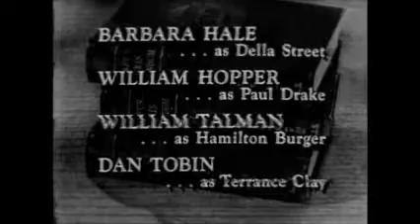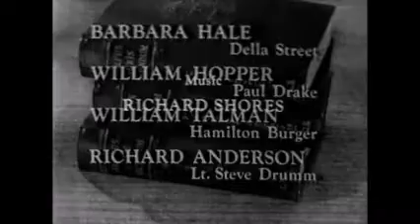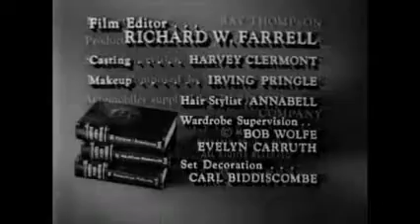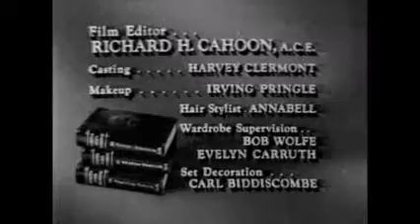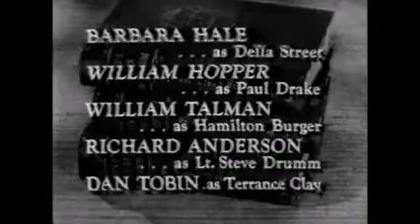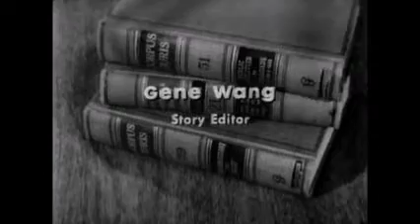Tape 0021 End Credit Announcements